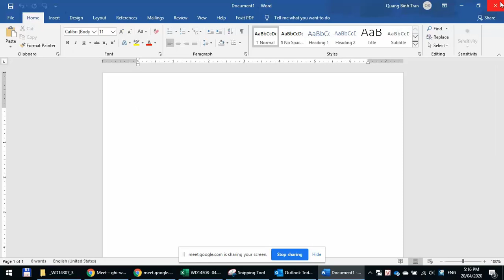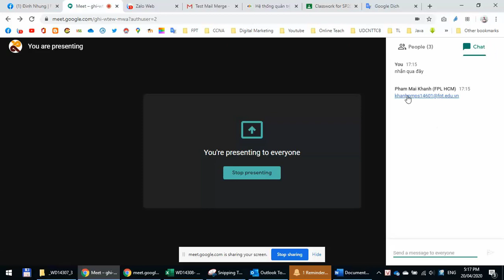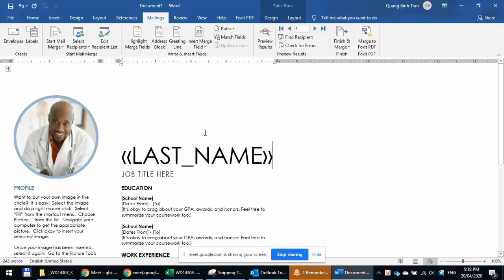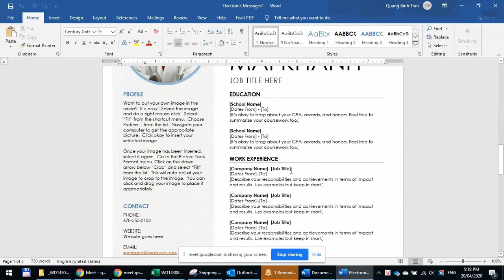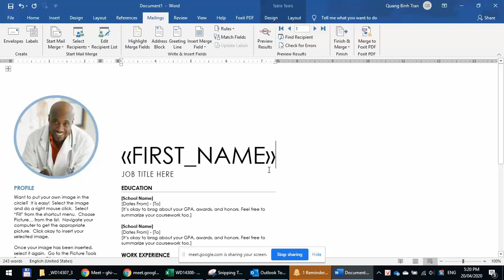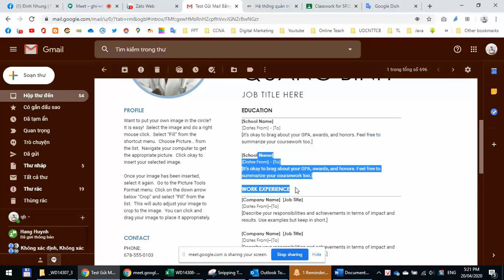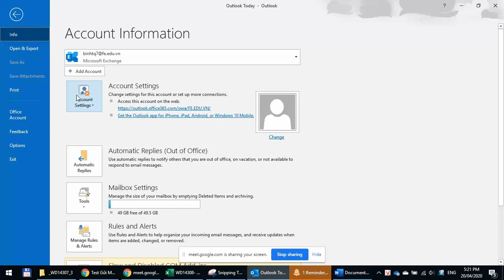Gửi Mail Hàng Loạt Với Mail Merge Trong Microsoft Word